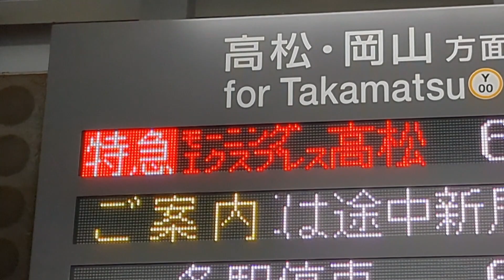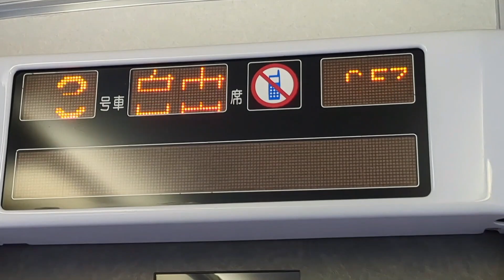【片道だけ】早朝にしか走ってくれない"ヤバすぎる特急列車"に乗ってみた！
指定席のシートに自由席料金で座れるおトク列車！

2023年4月8日